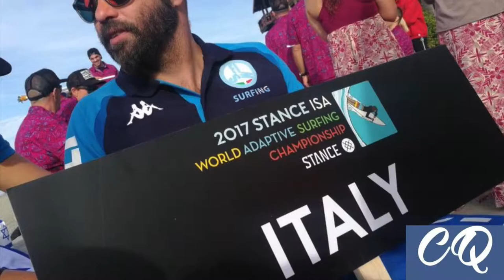Isa Adaptive Surf Championship Team Italy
È tutto pronto in California per l’inizio dei mondiali di adaptive surfing 2017.

A La Jolla, che già aveva ospitato la manifestazione nel 2016, si sfideranno i migliori atleti di tutto il pianeta alla ricerca dell’onda perfetta.

L’Italia non rimarrà a guardare e farà di tutto per tornare a casa con un risultato importante grazie alla partecipazione dei propri convocati: Lorenzo Bini, Massimiliano Mattei, Fabio Secci e Matteo Franchini.